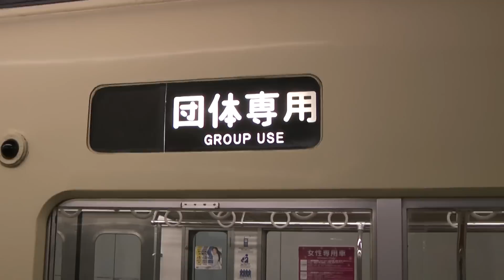小田急 さよなら 5000形 10両編成 新宿発車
新宿駅を発車するさよなら5000形 10両編成  10 cars of SAYONARA series 5000 departured from Shinjuku station